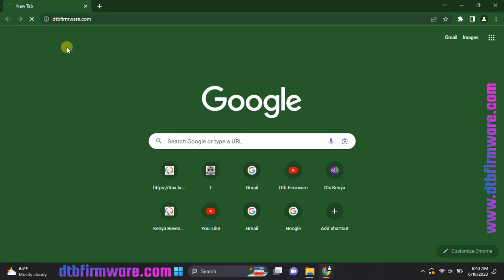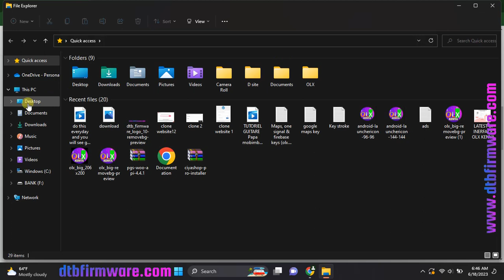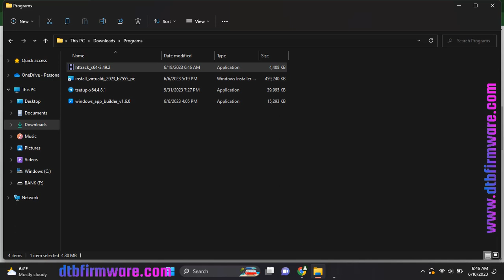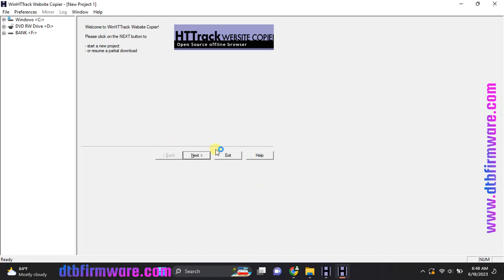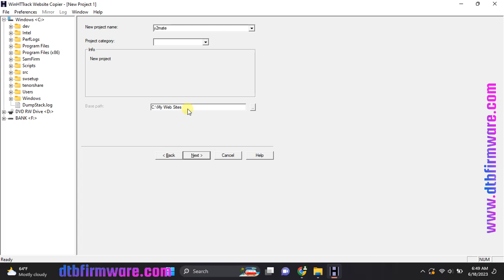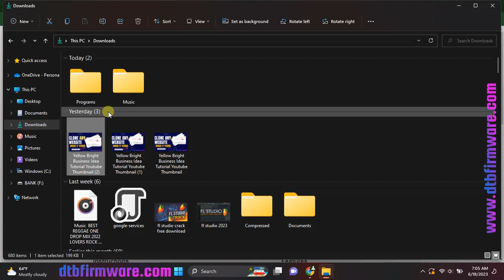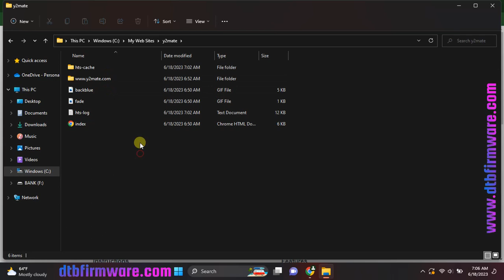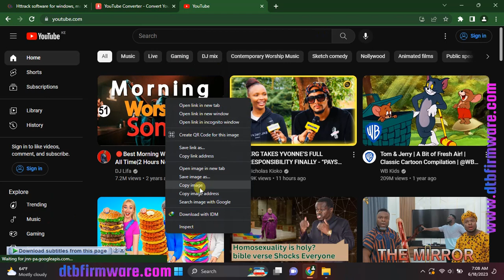How to Use AI to Clone/Copy Full Website + Admin Panel Logins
With the latest AI and software technology, it is now easier to Clone or Copy Full Website + Admin Panel Login pages using AI and a few software.
In this video guide i will demonstrate how you can easily clone or copy an entire website plus its source code, put it online and make money from ads. Learn How to Use AI to Clone/Copy the Entire Website + Admin Panel for free.